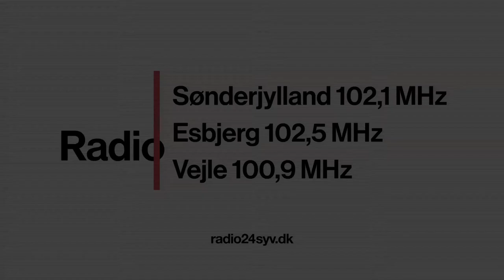Radio24syv "Find Mig Her" -- Syd- og Sønderjylland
Denne film er en del af en kampagne, der skal få flere danskere til at kende Radio24syv. Musikken er skrevet og indspillet af den danske rapper Per Vers og hedder "Find Mig Her".

Denne video indeholder frekvenserne for Syd- og Sønderylland og kan ses på TV Syd.